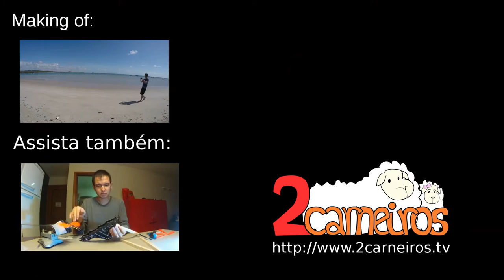Praia dos Carneiros - Hyperlapse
Caminhada na Praia dos Carneiros, em Tamandaré, PE. O vídeo foi produzido a partir de fotos tiradas ao longo do caminho, formando um timelapse com movimento, ou hyperlapse.